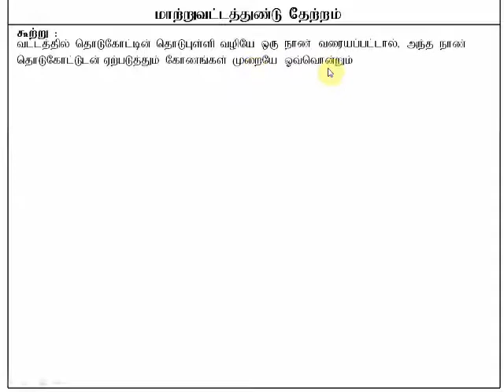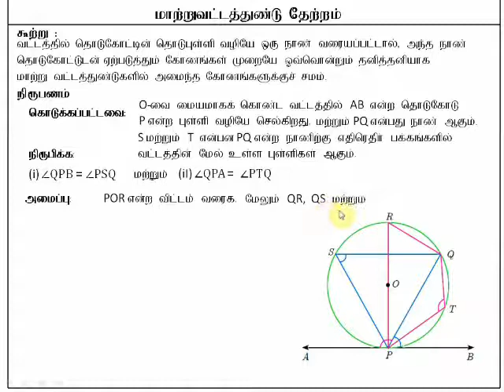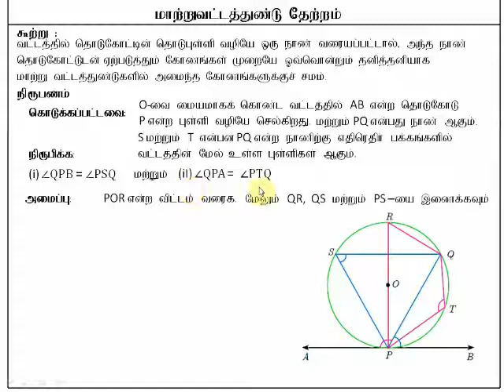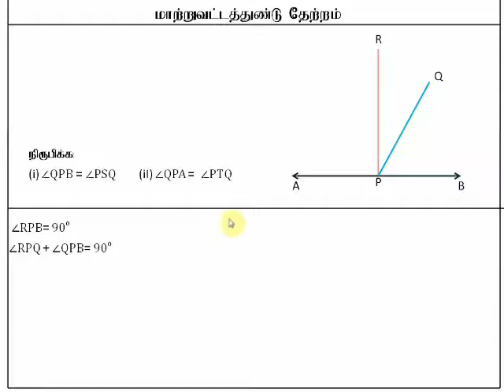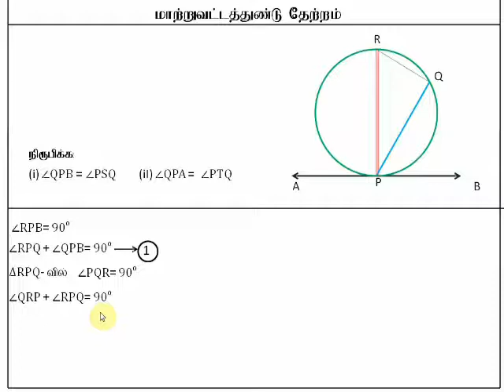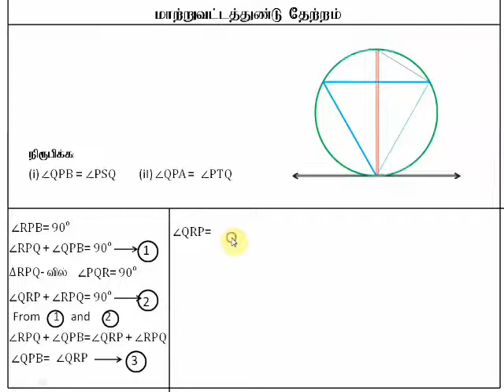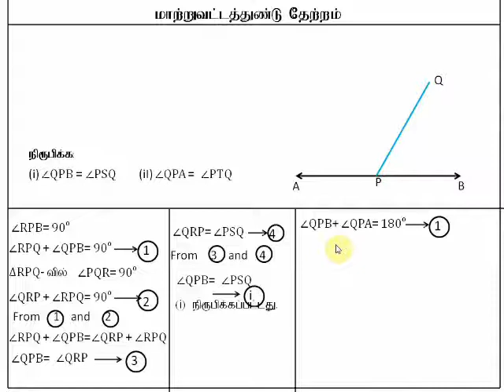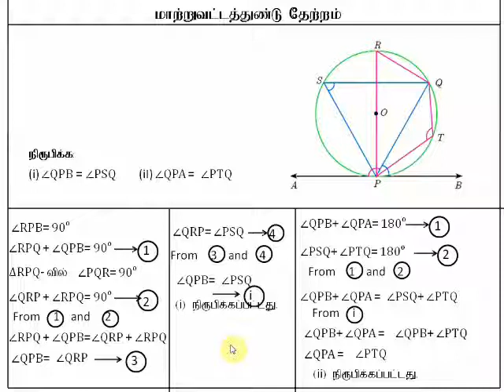Alternate Segment theorem | 10th std maths | saraswathi dasan video | tn10thExam